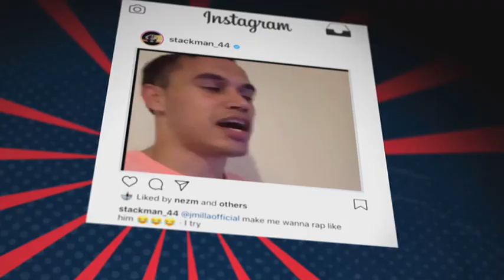Have a RAP with Sydney STACK... and maybe a little dance!